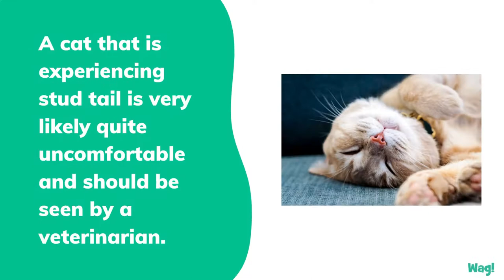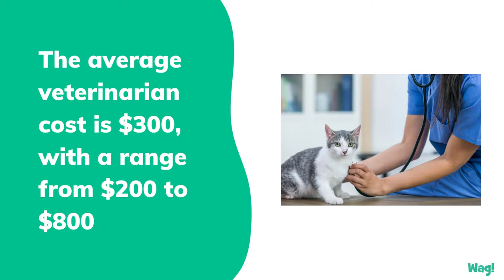Stud Tail in Cats | Wag!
Although stud tail can occasionally affect neutered males and both spayed and unaltered females, the excess oil that results in stud tail is generally caused by the raised hormonal levels that occur as a young unneutered male cat experiences puberty, becoming sexually mature and capable of mating with a female. Whereas in human beings the excess oil usually clogs pores on the face and back, on cats it clogs the pores where the back and the tail meet and, at times, spreads down the tail. The cat appears to have blackheads in between the hairs on the tail, the fur in the area becomes very greasy, and the area can become infected, raw, and very sore. A mature unaltered male cat is called a stud, and this condition affects the tail. A cat that is experiencing stud tail is very likely quite uncomfortable and should be seen by a veterinarian.

Stud tail is a fairly rare skin condition that occurs mainly on the base of the tail in cats. It is similar to acne in humans and results from excess skin oil, which is referred to medically as keratosebaceous debris, in the rear area of the cat’s body.